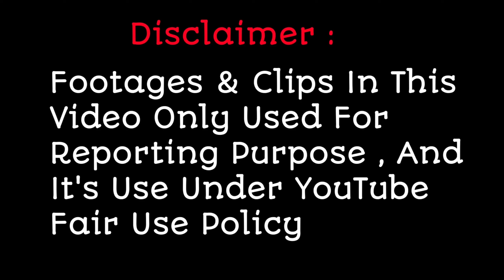Chirag Kotwal ने " एक प्यार का नगमा है " पर किया एक बहुत ही इमोशनल परफार्मेंस || Indian Idol 13